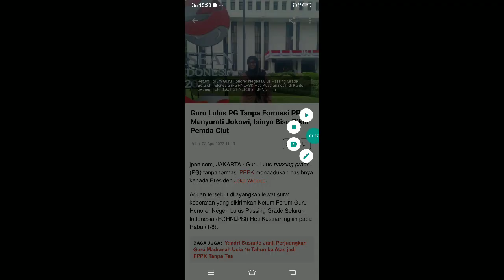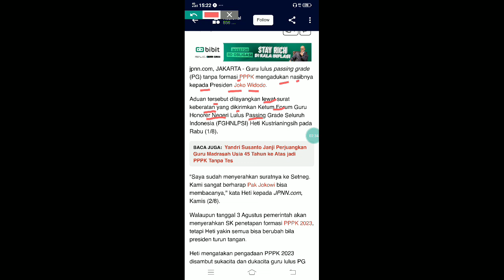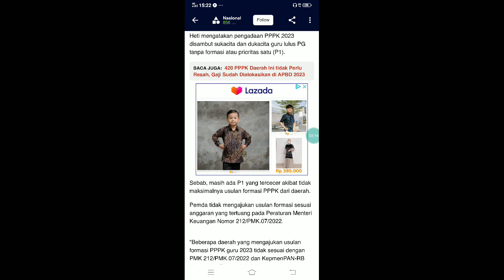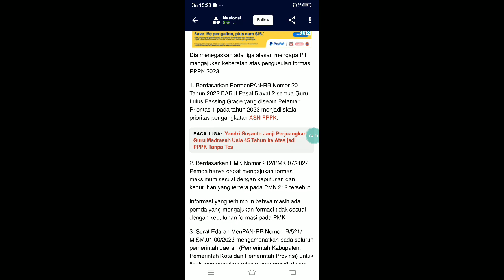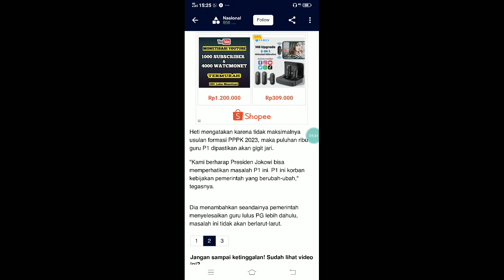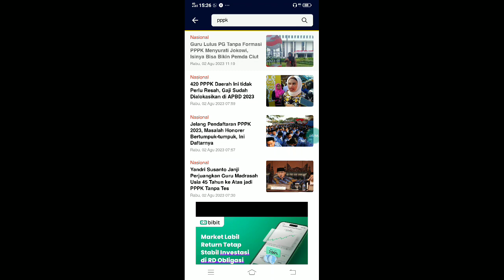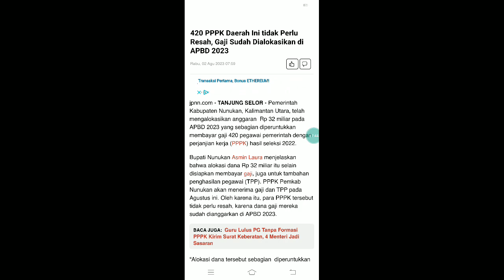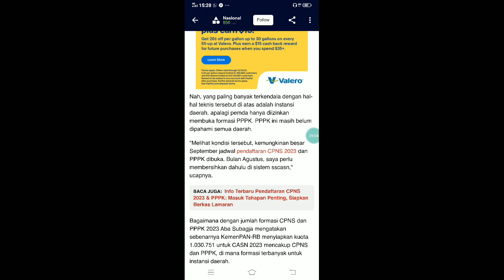CEK 2 INFO PENTING P1 GURU LULUS PG STATUS TP JELANG PENGUMUMAN FORMASI PPPK 2023